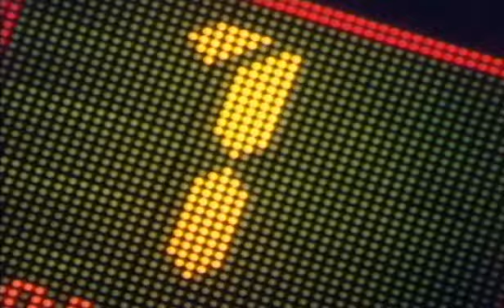Gala Bingo - A Night To Remember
TV COMMERCIAL created by CHEETHAMBELL JWT for Gala Bingo.